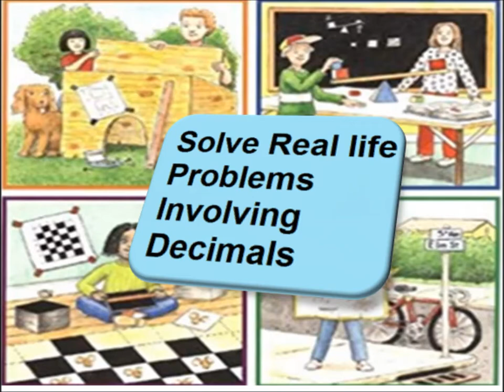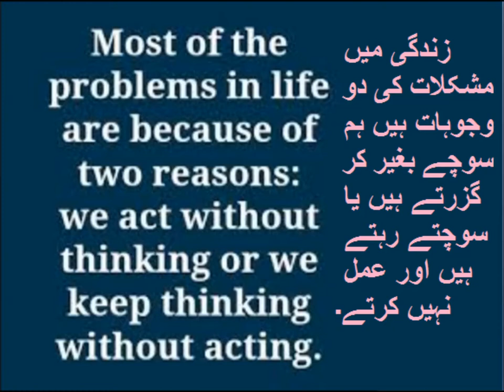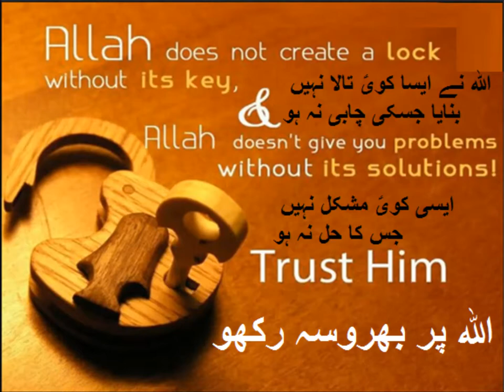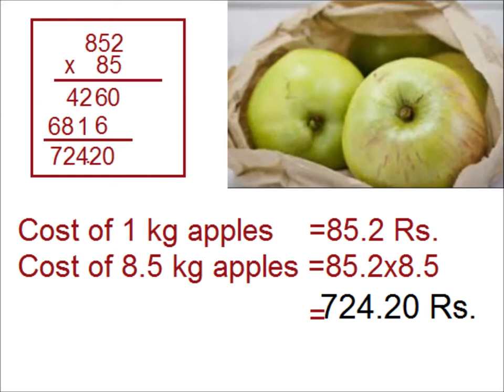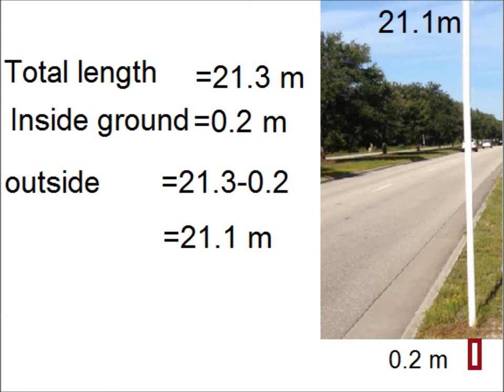Real life examples of decimals in Urdu/Primary level/lesson 45